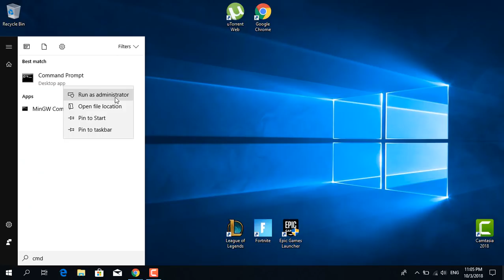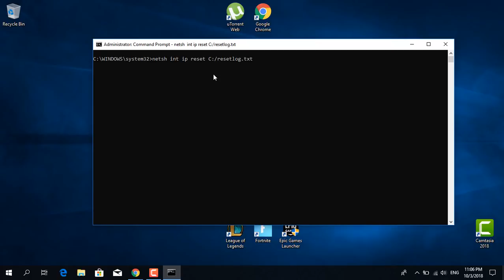FIX WR-0001 Error Epic Games Launcher ! [ SEASON 9 ]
In this video, I show you how to fix the WR-0001 Error in the Epic Games Launcher.
Lower your ping with NoPing.
1. Open the Start menu and then open cmd as administrator.
2. Type "cls" and then "netsh int ip reset C:/resetlog.txt"
3. Type "netsh winsock reset"
4, Type "cls" again and then "ipconfig /flushdns"